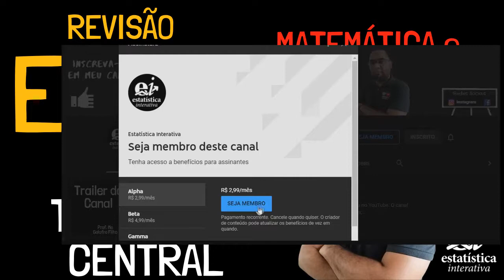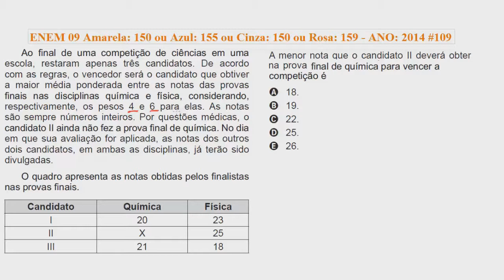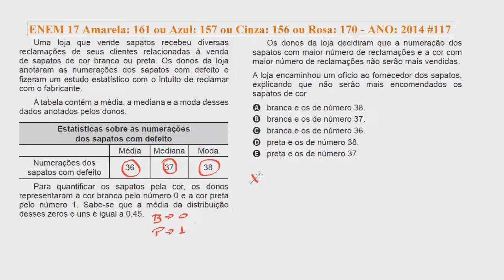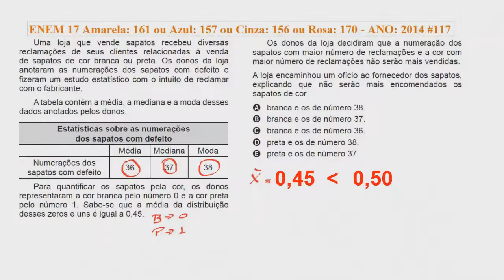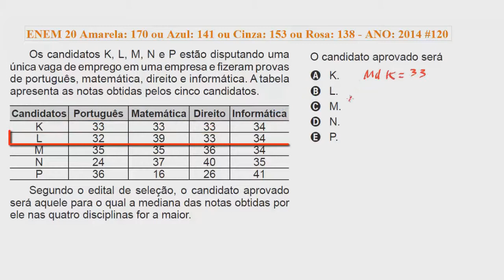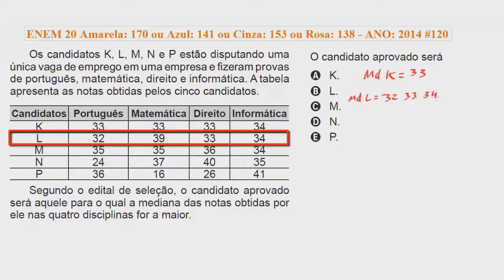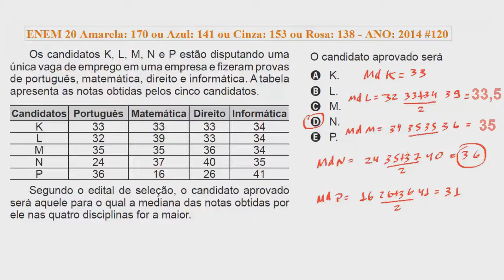3 Questões de Média, Mediana e Moda – Revisão ENEM Matemática e Estatística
Precisa de dicas de Matemática e Estatística para o ENEM? Vamos resolver três questões de Média, Mediana e Moda que caíram no ENEM 2014, dúvidas é só por nos comentários!